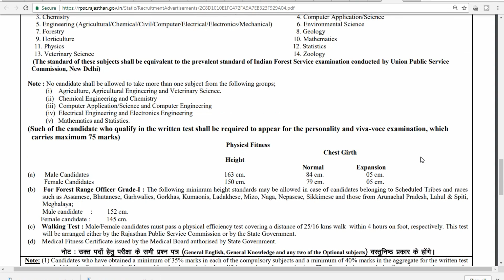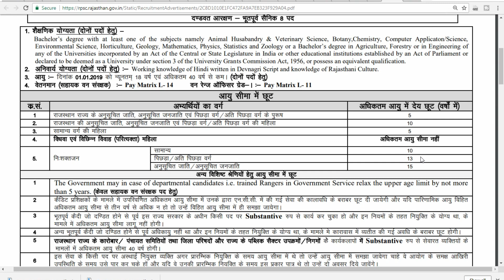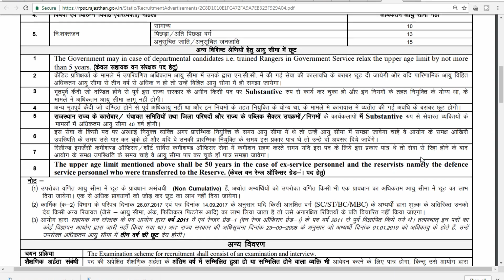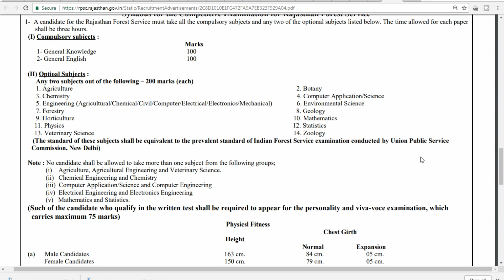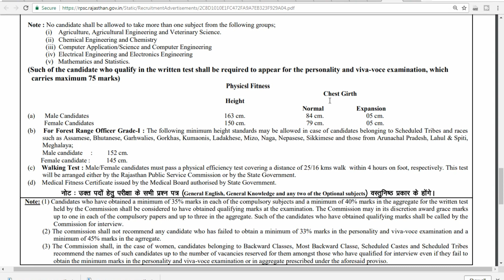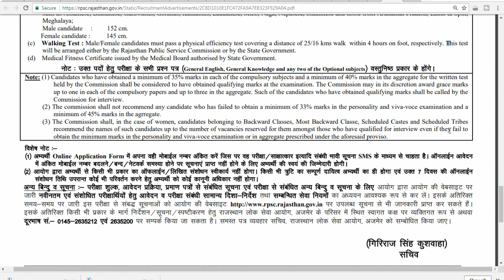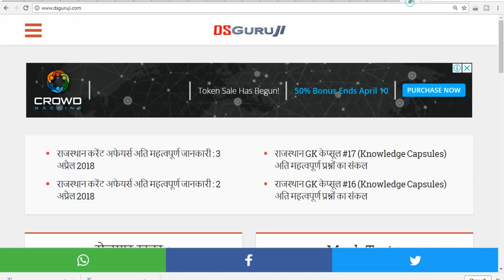RPSC Forest Range Officer & ACF वन रेंज ऑफ़िसर सहायक वन रक्षक Rajasthan assistant conservator forest